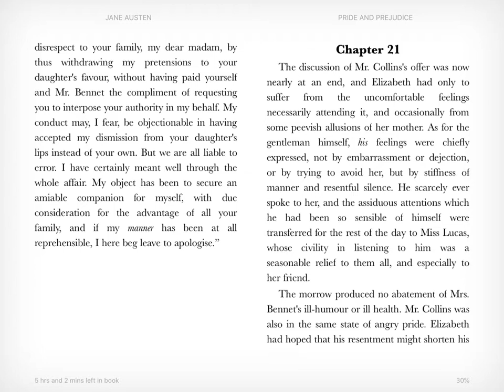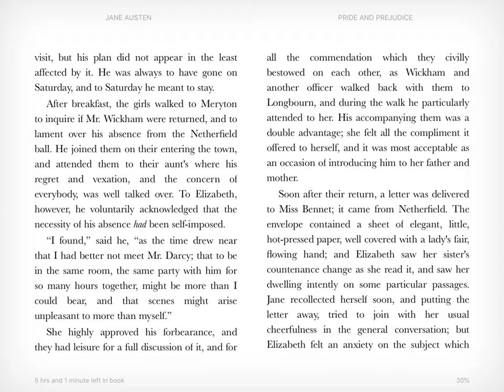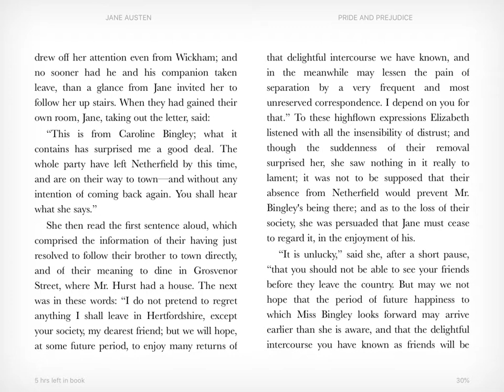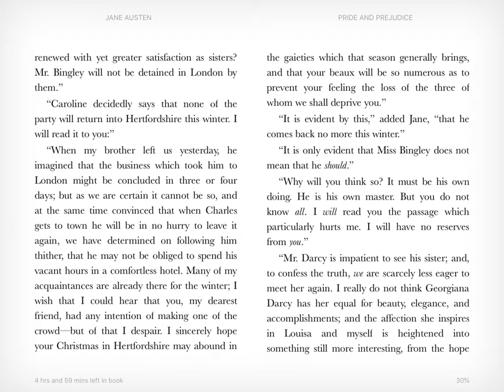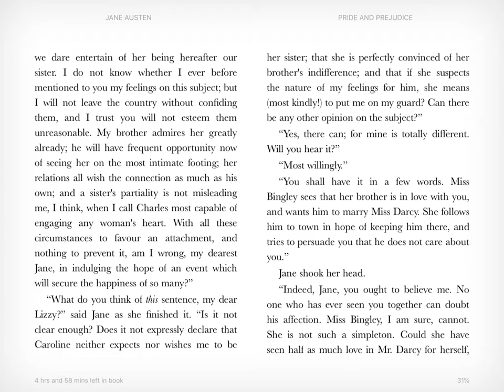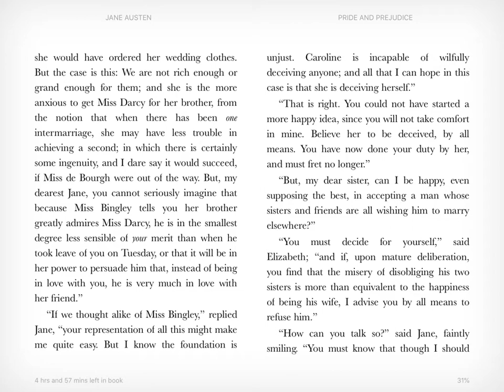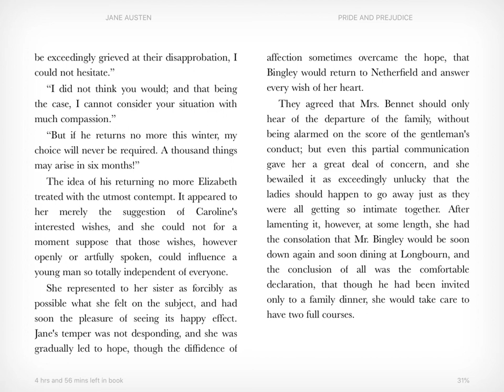Pride and Prejudice - Chapter 21 [Audiobook]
An audiobook reading of Chapter 21 of Jane Austen's Pride and Prejudice.

In this chapter, Jane hears some distressing news about Bingley and his companions.